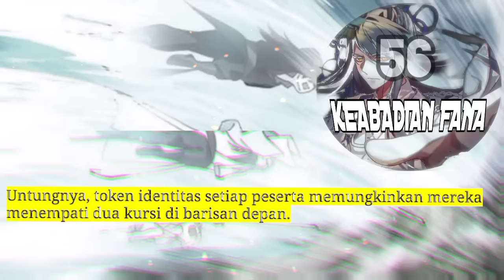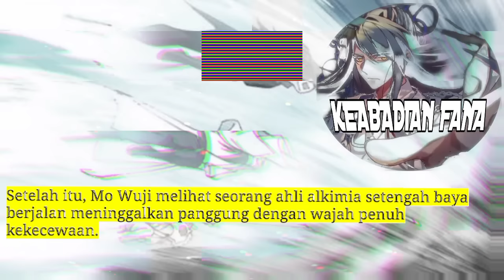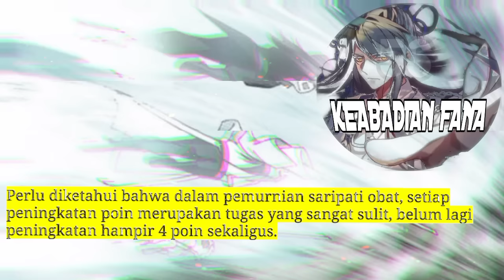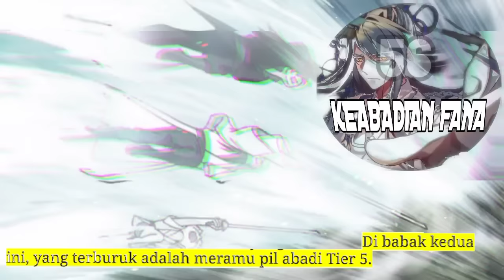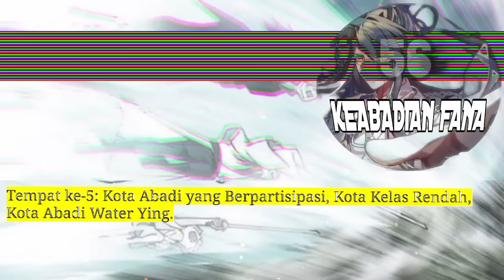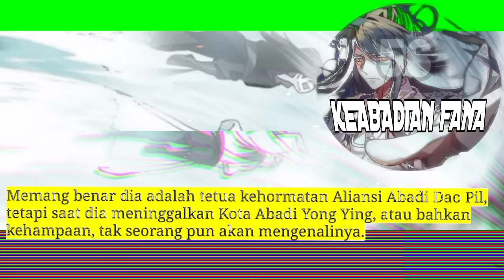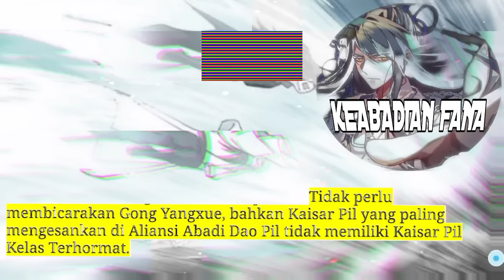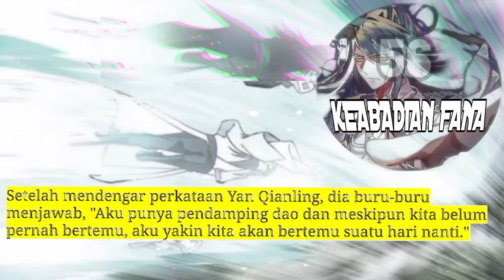Keabadian Fana season 56